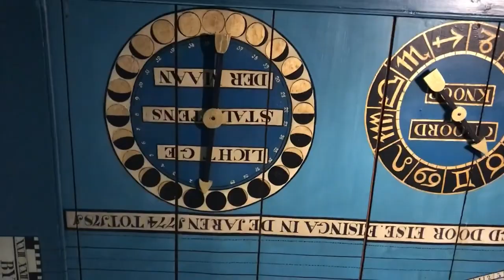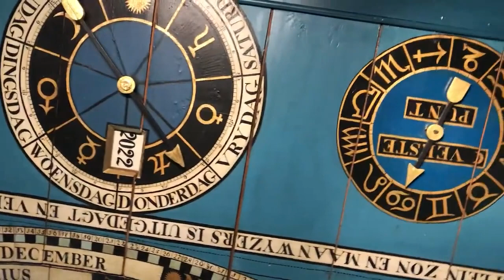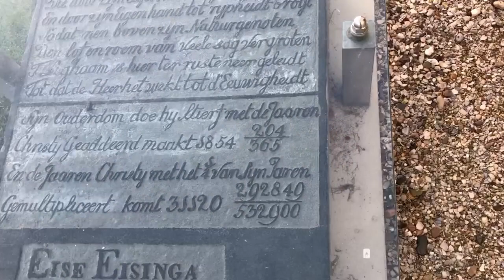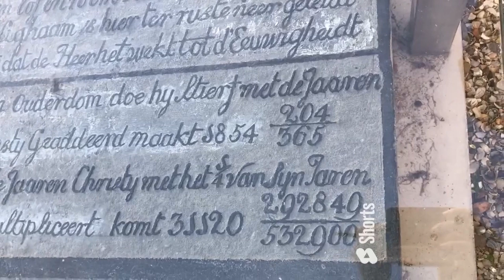Oldest working Planetarium in the world! - Eise Eisinga museum in Franeker (NL)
Walk with me through the oldest working Planetarium in the world build by Eise Eisinga  in beautiful Franeker.
Link museum:
His birthplace is Dronrijp about 10km from Franeker. You can easily find the church from far.

Tutorial on watchmaking by watchmaker Kalle Slaap from Chronoglide Vintage Watch repair specialists near Amsterdam.
Live stream on Youtube every Tuesday 20:30 (CET/Amsterdam time)
Please ask any question (AMA) in the live chat.